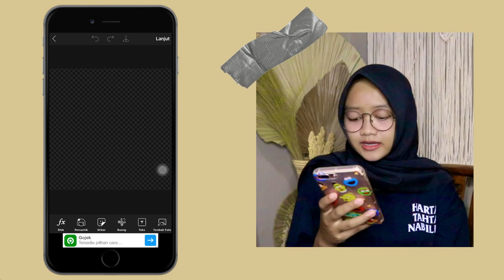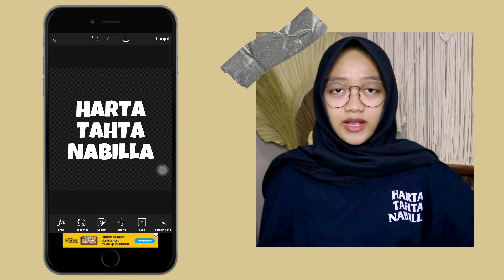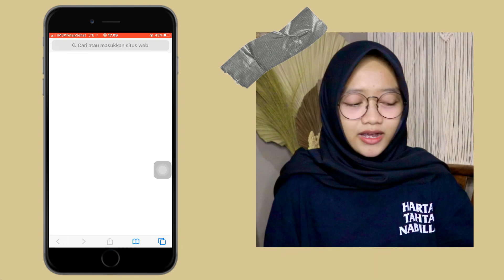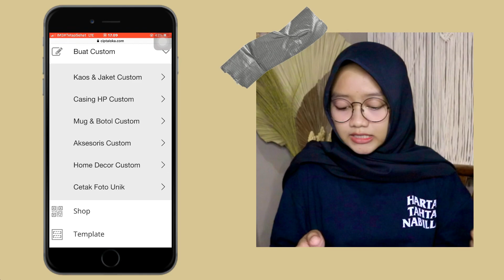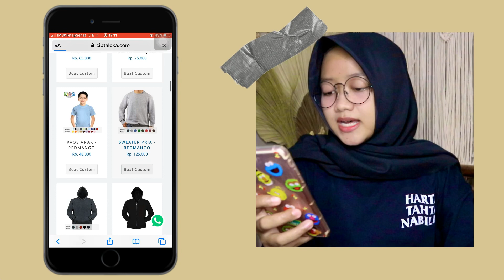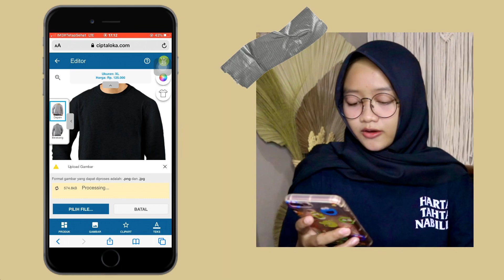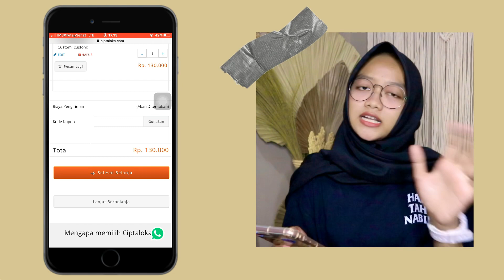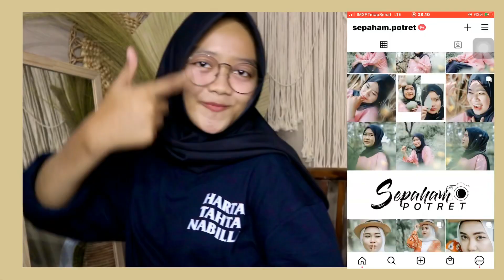CARA MEMBUAT DESAIN BAJU HARTA TAHTA || CUSTOM BAJU MURAH - Ciptaloka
🔥WEBSITE CUSTOM BAJU

editing video :
• iMovie
• VN

editing thumbnail :
• PicsArt
• Canva

[ kalo ga balas email langsung DM aja wkwk ]
• DM on instagram @n.a.b.i.l.l.a.e